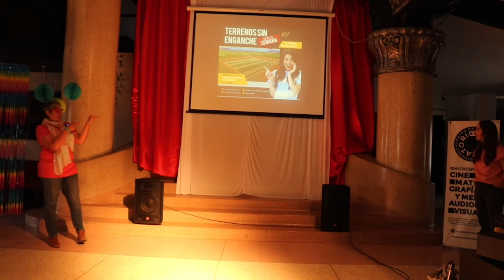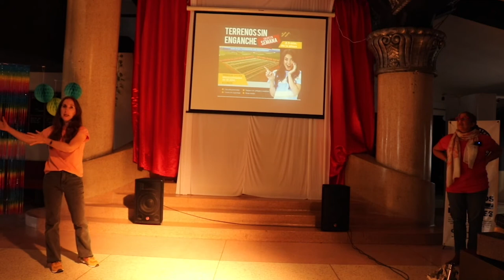Francisco Morales : Plantas Nativas y su importancia en BC.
Francisco Morales at CreativeMornings Tijuana, Apr 29, 2022. Free events like this one are hosted every month in dozens of cities. Discover hundreds of talks from the world's creative community